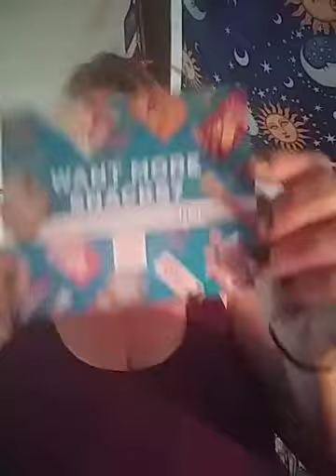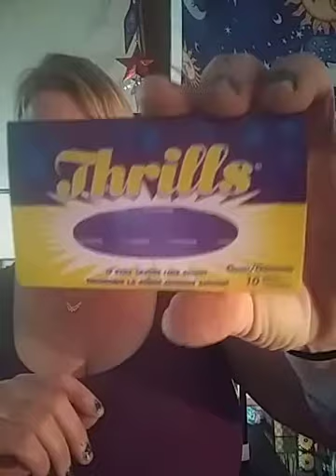1st. snack crate